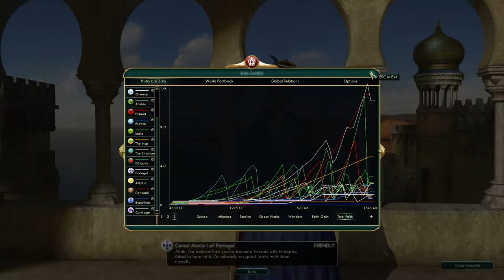CIV V - England.TSL.GEM.Warlord (018) - The Indian Ocean and Australia